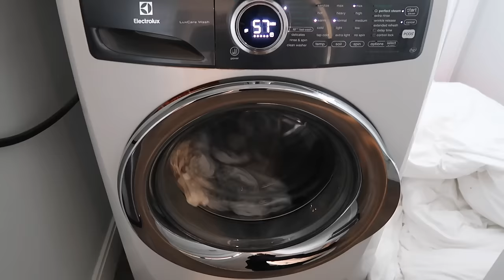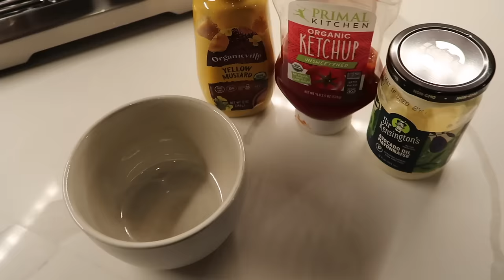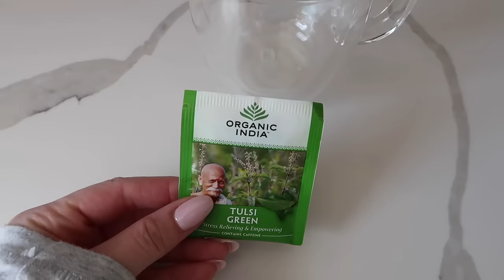VLOG: exciting surprise announcement, new recipes & more!!!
x Maggie